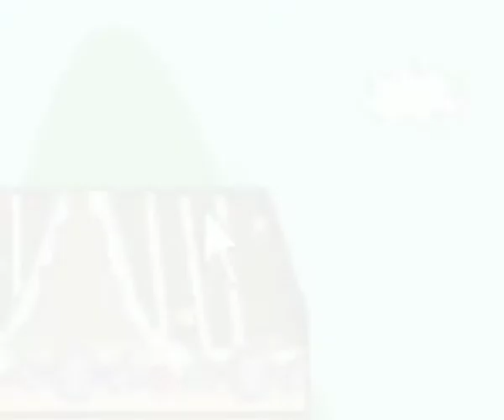Sweetland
MSc in Multimedia & Entertainment Technology - SD5900 Master's Project (Full-time mode) - 2007/08 by CHU Kin Wai Bevis

Interactive media [game demo] - Do you like drawing? If you do, come with me and join the free drawing world of Sweetland. This project is to develop an NDS platform game presenting the game concept of free drawing and interaction. The game story is about a childrens storybook, Sweetland, which is a peaceful city involved in the candy industry. Our main character, Charlotte, is a little girl who likes to eat candies very much. You are the author of this storybook and you will use the magic pen to help Charlotte to finish her adventure in Sweetland.